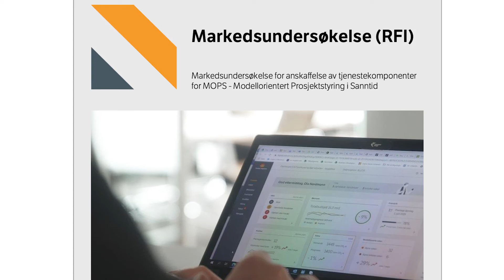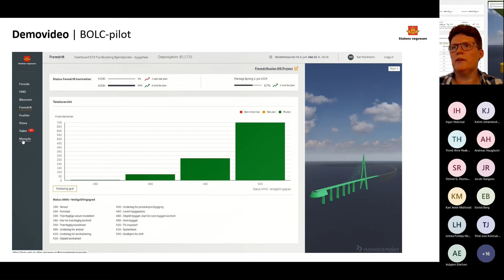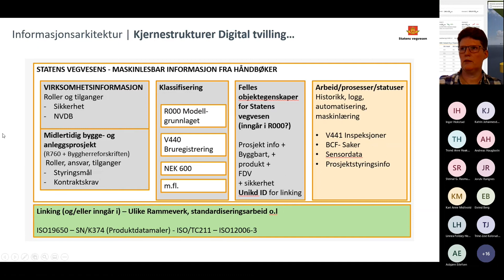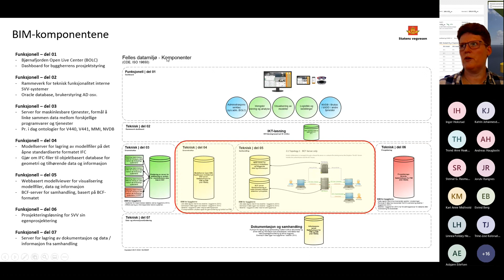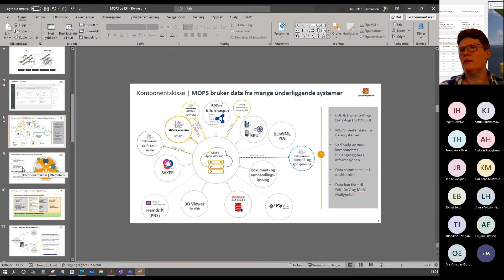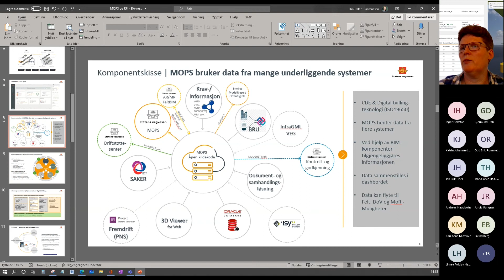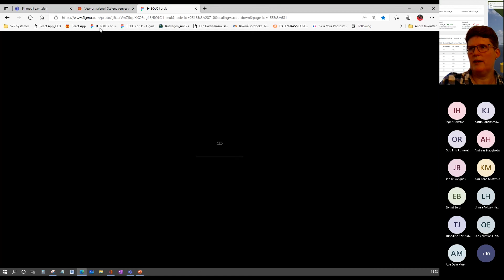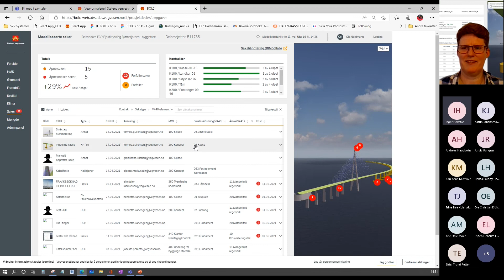Nettverkstreff 16.6.2022, MOPS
Litt redigert opptak fra Nettverkstreff 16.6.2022, MOPS

Presentasjon av:
Elin Dalen-Rasmussen, Statens vegvesen